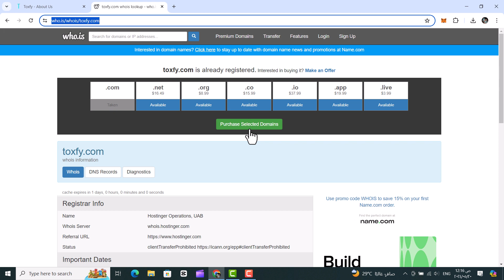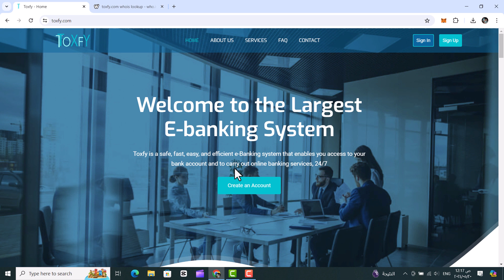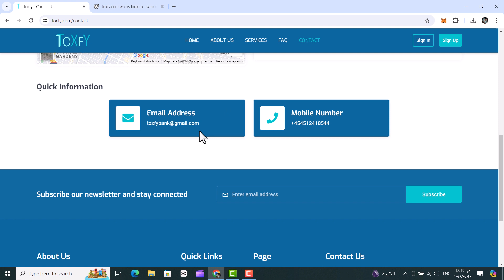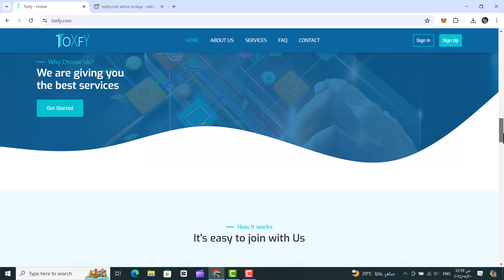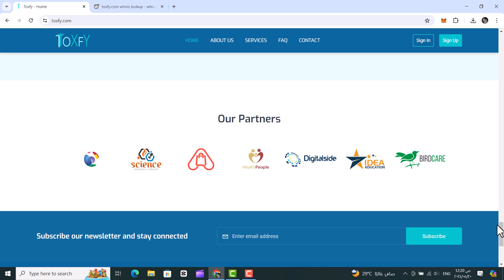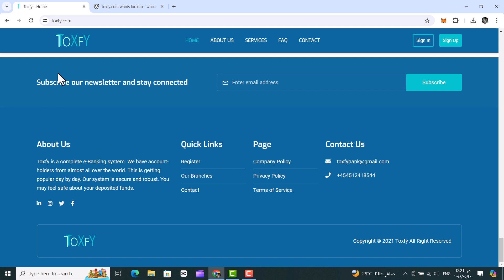منصة toxfy | اميل مجاني ومعلومات مضللة | مراجعة مواقع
منصة toxfy  منصة استثمارية غير مرخصة وغير معروف اى بيانات رسمية عنها كما انها تستعمل اميل جميل مجاني , كالعادة المنصة غير موثوقة للاستثمار فيها نظرا لان كل البيانات التي عليها غير حقيقية مثلها مثل منصة tycovest  وكومينتى سواب , community swap  لذا احترسوا من مثل هذه المنصات